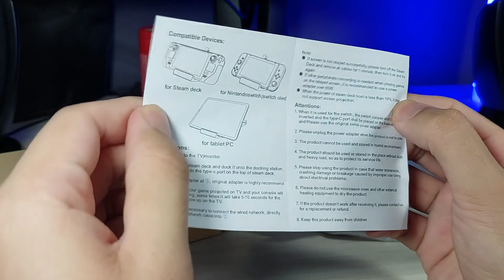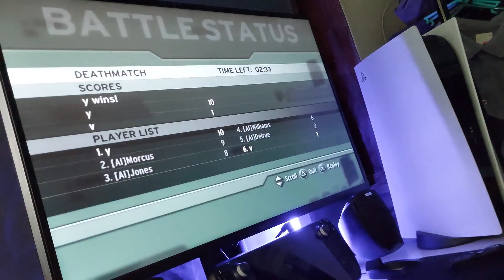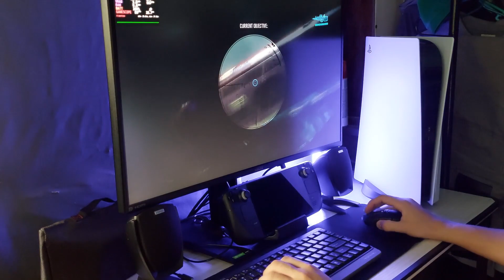Goojodoq Steam Deck Docking Station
Games: Burnout 3: Takedown
               Killzone
               Warhammer 40,000: Space Marine
               Halo: Reach

0:00 - Unboxing
2:12 - B-Roll
2:42 - Testing
18:30 - Outro